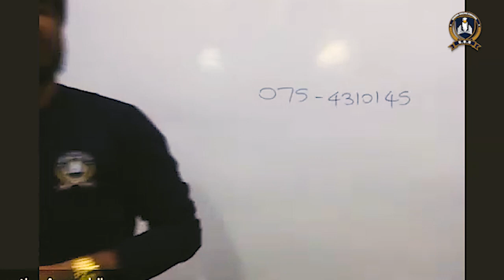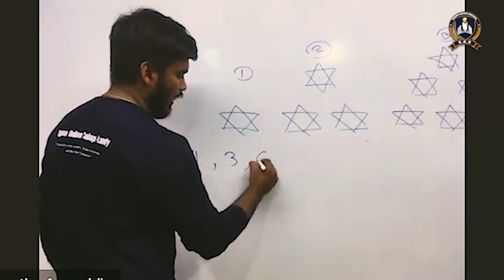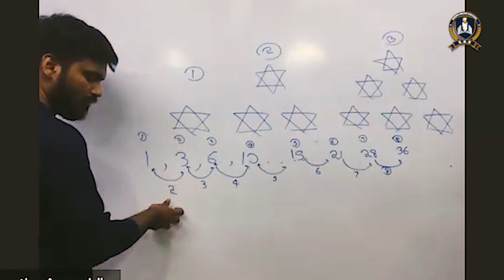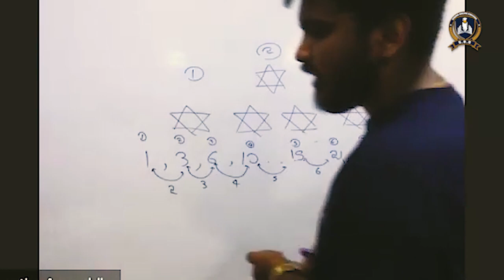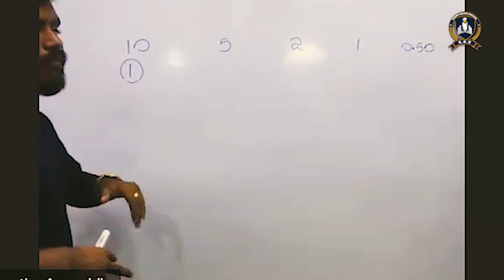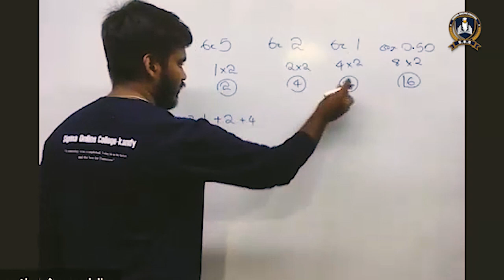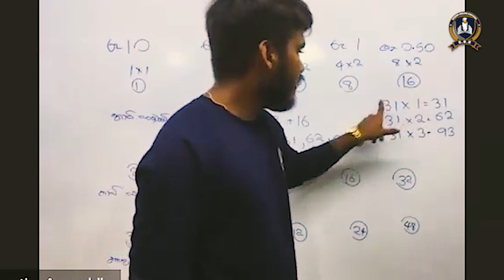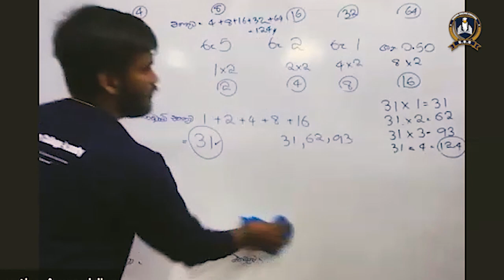General Common Test Episode 13 | A/L | Anuruddha Medagedara